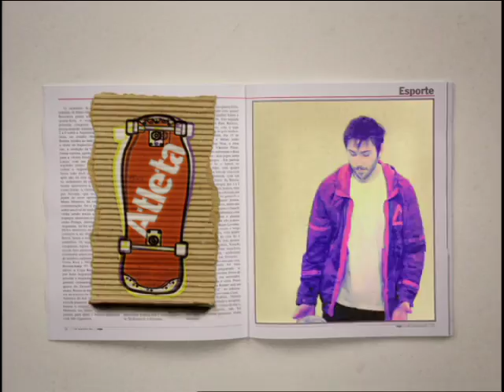O que você quer ser Veja AlmapBBDO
Ficha Técnica -- Filme
Anunciante:  Editora Abril S/A
Título: O que você quer ser
Produto:  Veja
Diretor Geral de Criação: Luiz Sanches
Diretor de Arte:  Carlos Garcia
Redator: Fred Sekkel
Produtora:  Cine
Produtor executivo: Raul Dória / Waldemar Tamagno
Direção: Felipe Mansur
Fotografia: Fernando Oliveira
Rtvc: Vera Jacinto/ Gabriel Dagostini/ Luana Agatha
Trilha / Locutor: Ritmika
Montador / Editor: Lucas Camara
Finalizadora: Digital 21
Atendimento: Richard Magrath, Michelle Michel, Thamy Alegria Ortiz, Amanda Tavares
Planejamento: Cintia Gonçalves
Mídia: Paulo Camossa, Wanderley Jovenazzo, Daniele Bertolini, Glauco Moraes
Aprovação: Cláudio Ferreira, Cristiane Serpejante, Bianca Grassetti